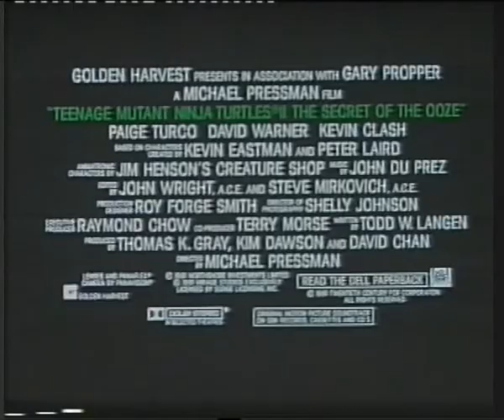Trailer - Las Tortugas Ninja II: El Secreto de los Mocos Verdes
Trailer de "Las Tortugas Ninja II: El Secreto de los Mocos Verdes" incluido en la edicion videoclub de "La Profecia IV"